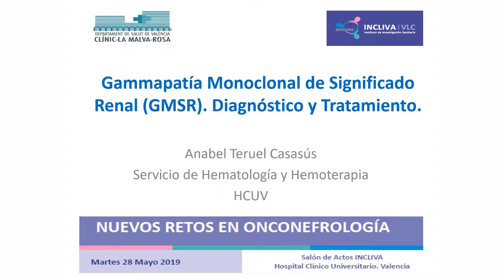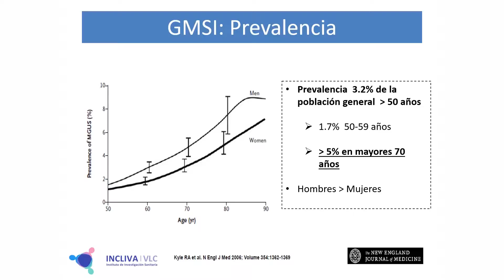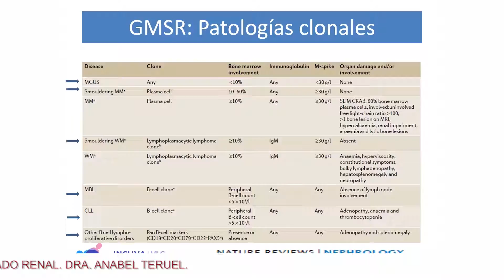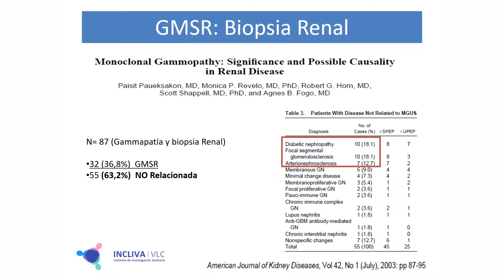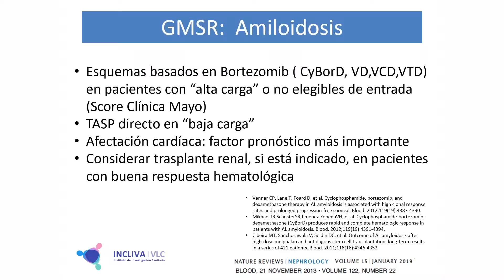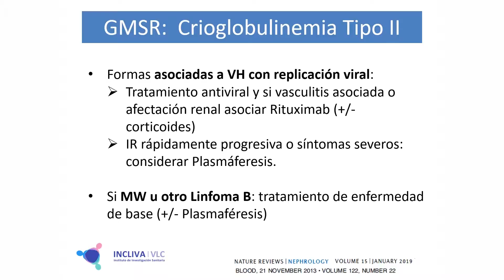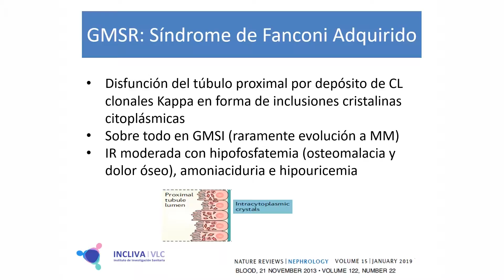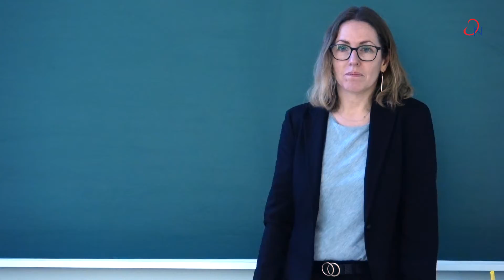Tratamiento de la amiloidosis y las gammapatías de significado renal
NUEVOS RETOS EN ONCONEFROLOGÍA
Dra. Anabel Teruel. Servicio de Hematología. Hospital Clínico Universitario de Valencia.